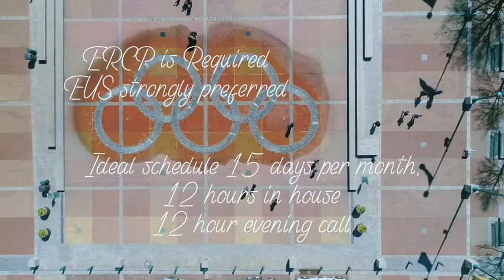Gastroenterology | Atlanta | Locum Tenens